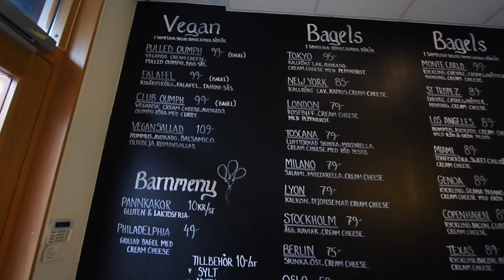HUR ÖVERLEVER MAN HAT?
Hur överlever man hat? Det är en fråga som är rätt svår och jag tror inte någon vet exakt hur man ska göra. Men jag delar i alla fall med mig av mina erfarenheter och vad jag har gjort för att inte bry mig om haters.